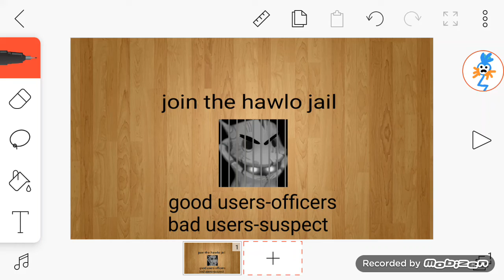Join the hawlo jail server